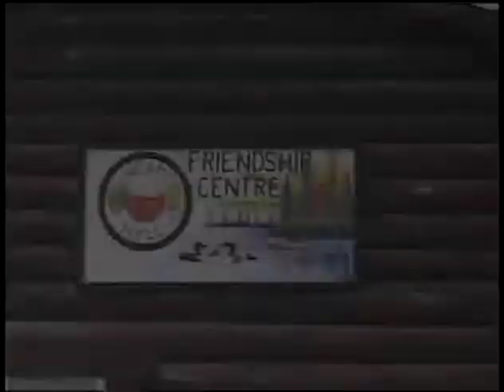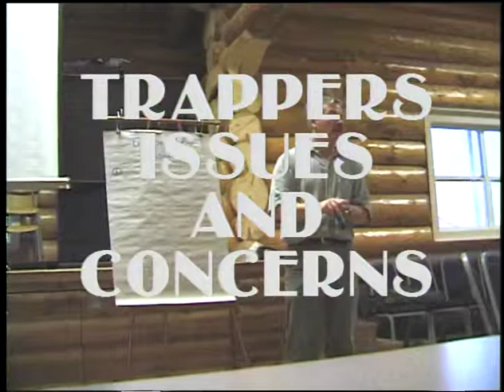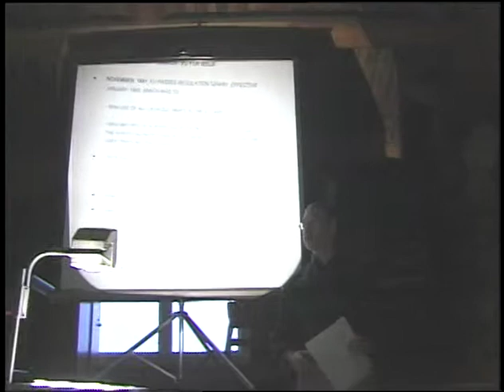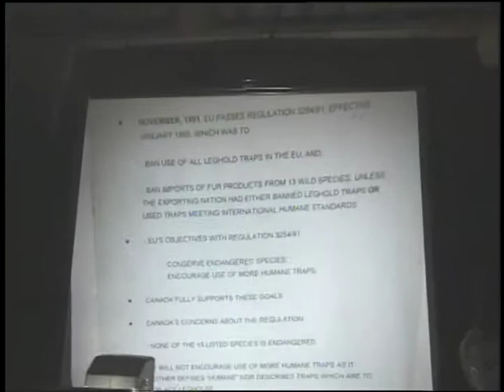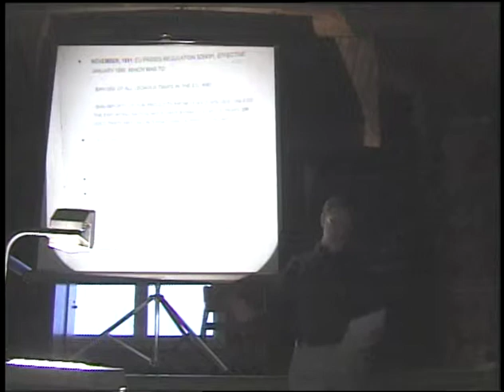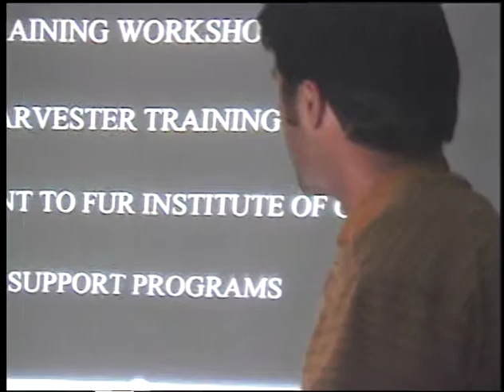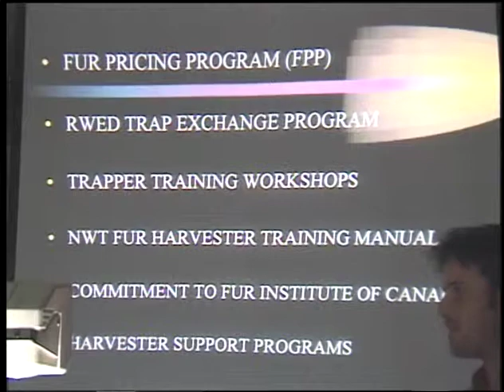98 11 TAMAPTA 1998 Trappers Workshop at Ingamo Hall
with Conrad Baetz, Alison Beal and Robert Charlie.